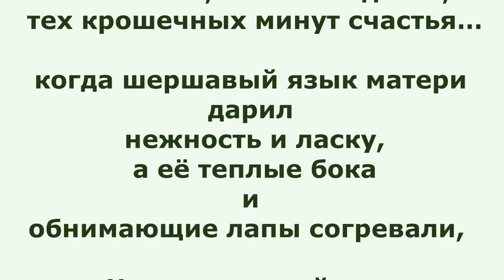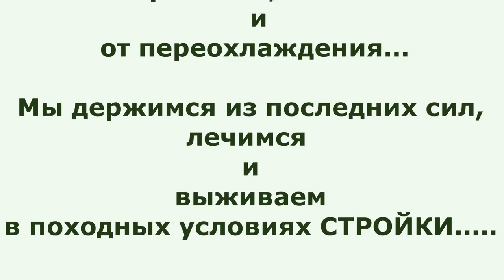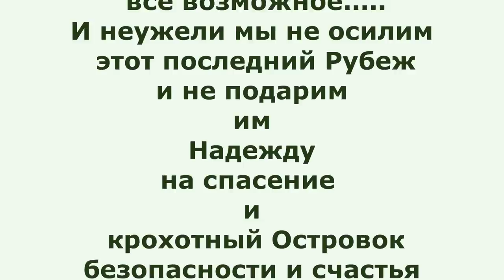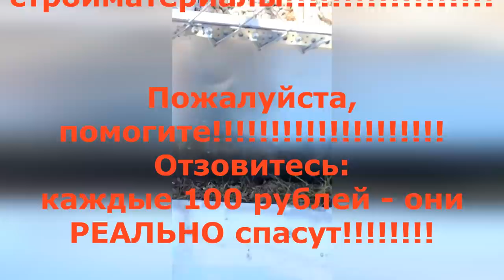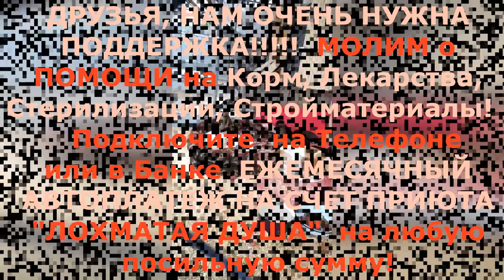Сердца под прицелом-2 До смерти 64 дня🐾 БФ Лохматая Душа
Новости строящегося приюта: скоро зима со снегом и морозами, а у детей (там они почти все собачьи дети и подростки, молодняк) НЕТ домиков и будок, только дощатый помост, присыпанный опилками и сеном. Срочно необходимы волонтёрские рабочие руки помочь сколотить будки собакам. Также каждые 100 Ваших рублей - это сегодня - цена жизней каждого из нашей тысячной стаи, которую мы спасали все эти 16 лет.
Помогите закончить строительство приюта! Помогите спасти более 1000 Лохматых Душ! Молим о помощи и спасении!!! Люди Мира! Не оставьте нас наедине со смертью! Отзовитесь! ПОДДЕРЖИТЕ НАС! Нужны строительные материалы, корма, лекарства. прививки, старые хозяйственные вещи, очень нужна волонтёрская помощь "руками".

Карты Сбербанка:
Visa Classic: 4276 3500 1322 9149
MasterCard: 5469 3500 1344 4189
Карта Альфа-Банка: 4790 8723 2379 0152
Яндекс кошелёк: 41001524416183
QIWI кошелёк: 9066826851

Голодные телефоны:
Билайн:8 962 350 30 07;
Билайн: 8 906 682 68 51;
Теле2: 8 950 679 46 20

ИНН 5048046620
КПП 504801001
Расчетный счет 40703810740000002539 в ПАО СБЕРБАНК
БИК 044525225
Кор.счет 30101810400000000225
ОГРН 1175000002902